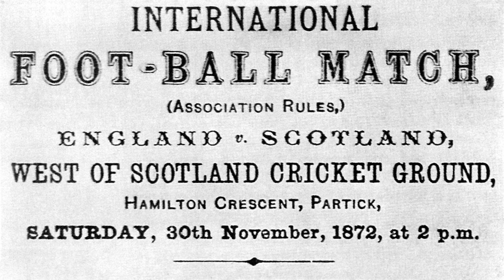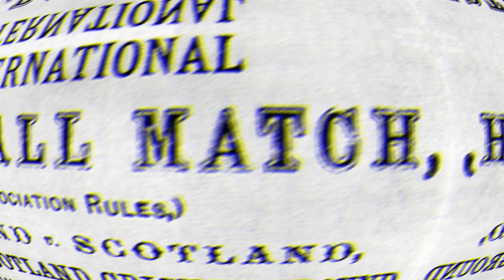LA NASCITA DEL CALCIO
Quando, come e dove è nato il calcio e come si è diffuso in Italia